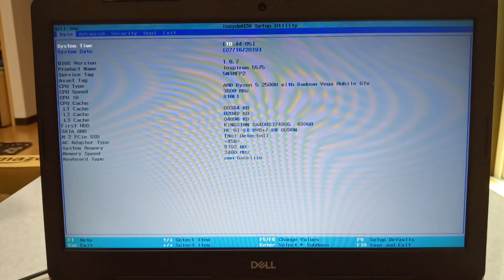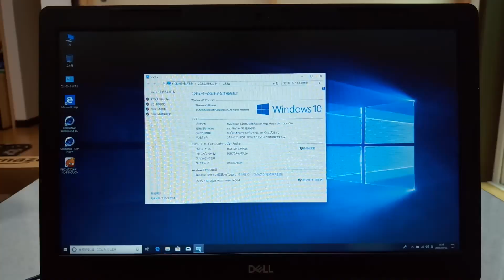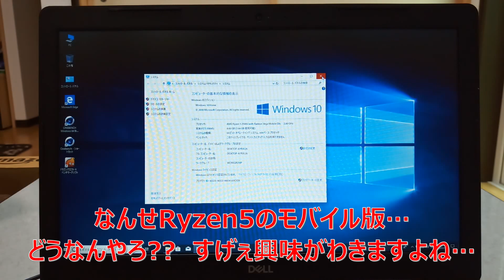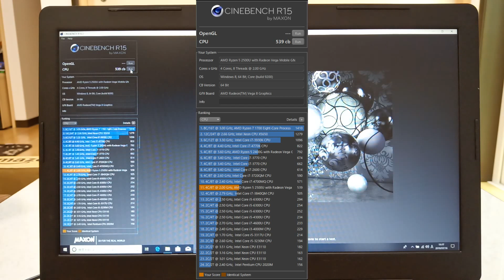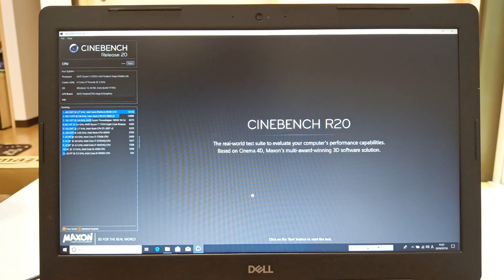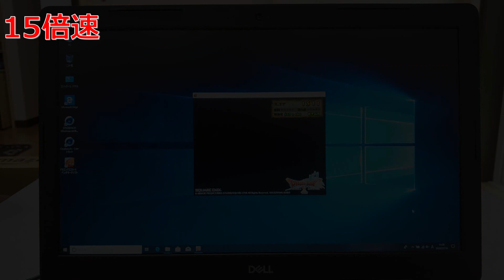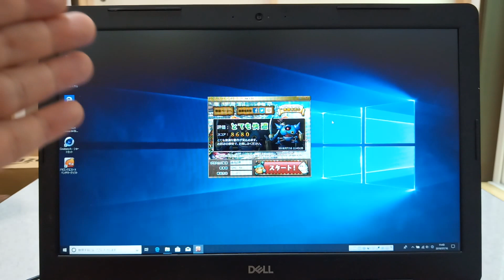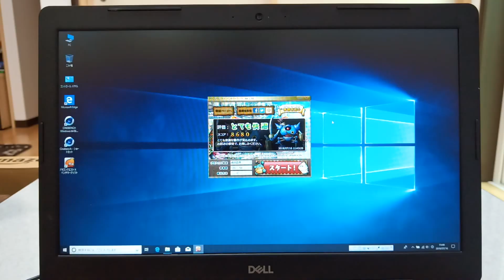ヤフオクで中古のDELL Inspiron 5575を購入!! Ryzen5 2500Uの実力は??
ヤフオクでDELLのInspiron5575を購入しました!!
SSDに乾燥した後､Ryzen5 2500U with Radeon Vega Mobile Gfx の実力ってどうなんやろ??
ってのが今回の内容です!!

Mobile版のRyzenってメッチャ興味あったので購入してみました!!

夏休み期間､本当に本職が忙しく､なかなか動画をあげれていませんが､見てくださって本当にありがとうございます!!